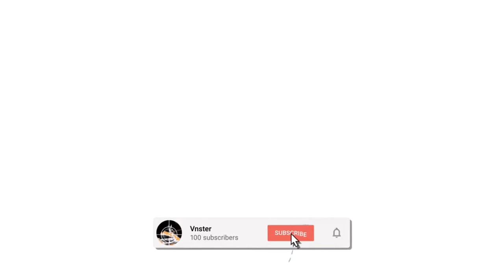10 Things Vnster Can't Live Without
W or L Video?